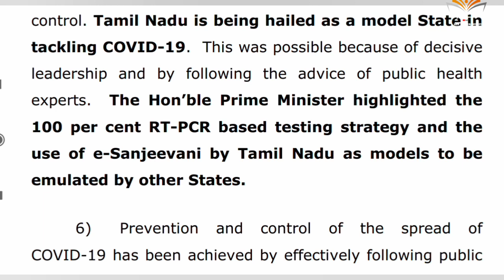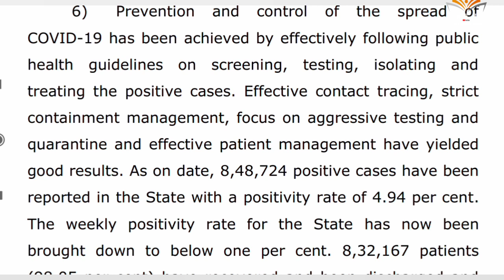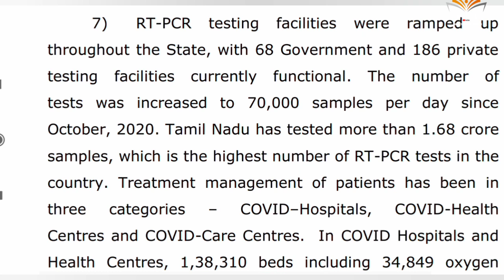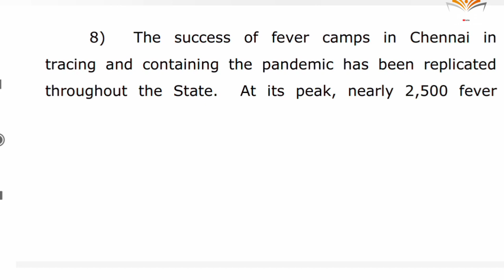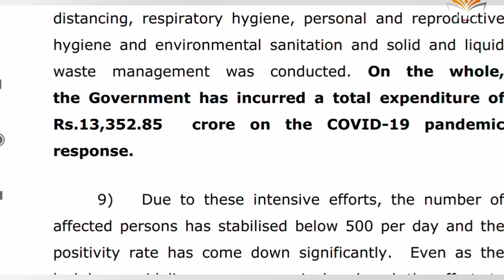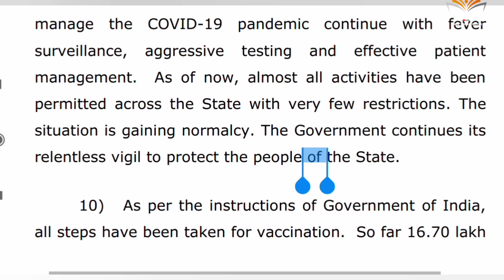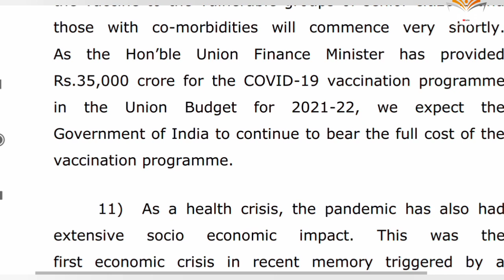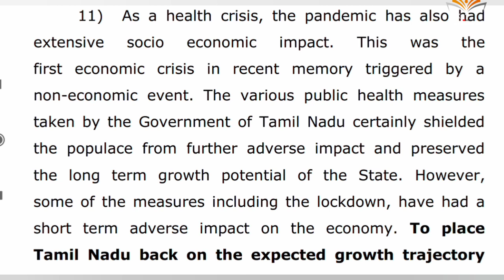SHORTHAND ENGLISH SENIOR || UNKNOWN SPEED || NEW SPEED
PDF DOWNLOAD